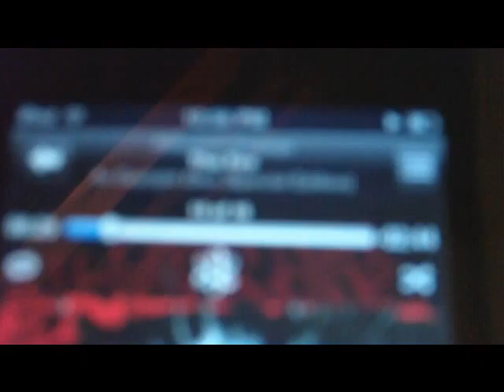Daphne hanging out in her brothers room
He He im Funny!